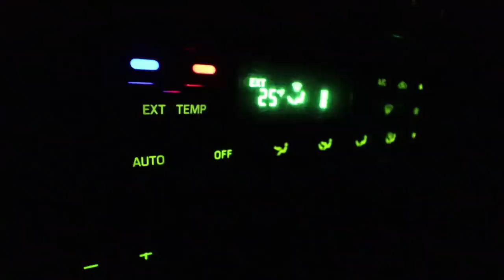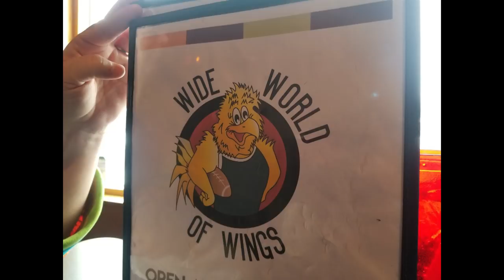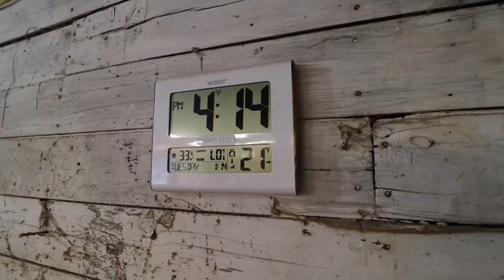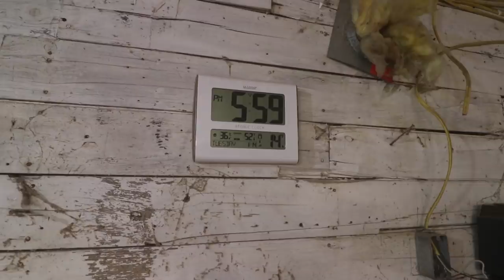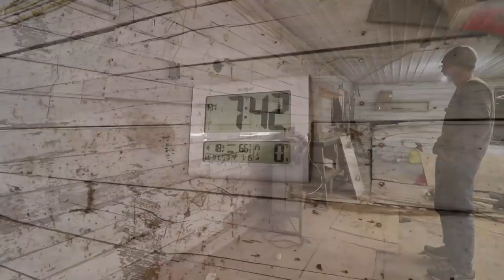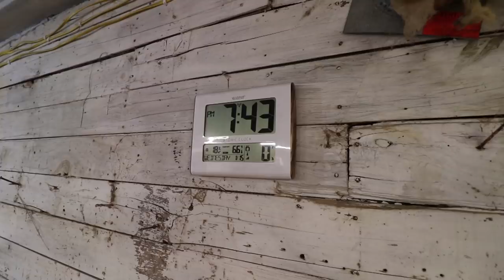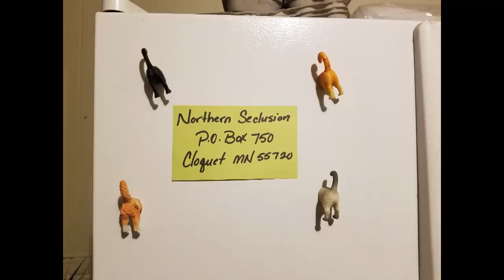THE FARMHOUSE. Table saw. More lights. Wood Stove Cooking. Snow on the way.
The table saw arrives at The Farmhouse. More lights get switched out and it is getting pretty bright in the workshop. Cleaning up some snow with the Farmall getting ready for an upcoming bigger storm. Cooking lunch on the Workshop wood stove.